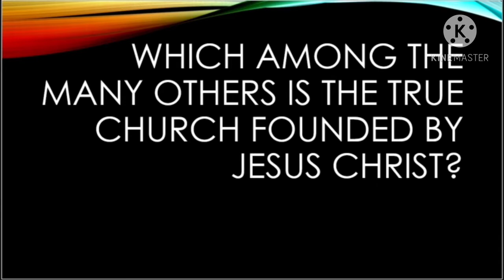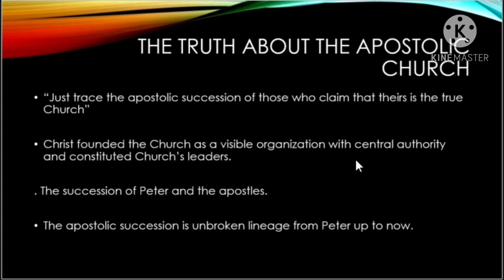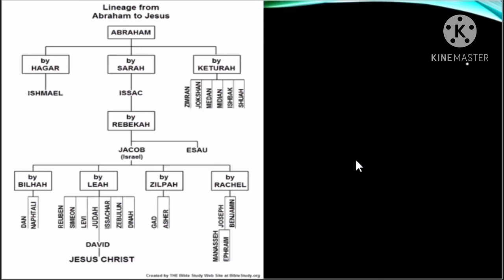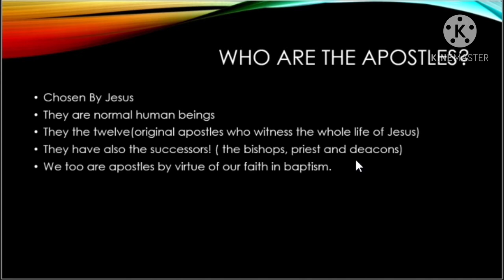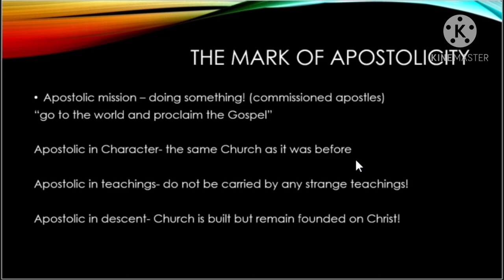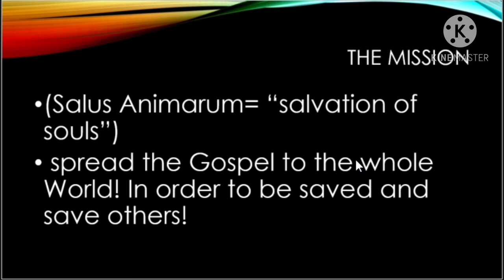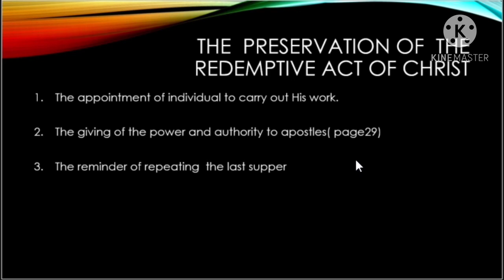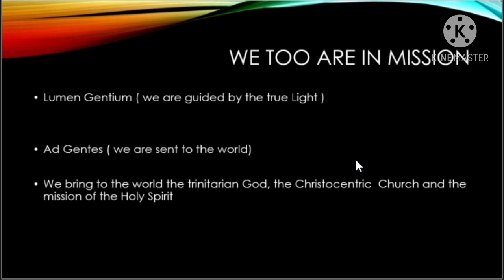Lesson3: The Apostolic Foundation and Salvific Mission of the Church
Christian Living Education for Grade 11 (ABM/STEM/HUMSS)